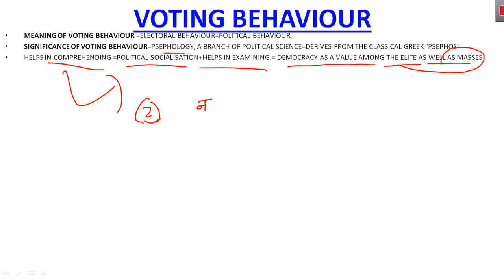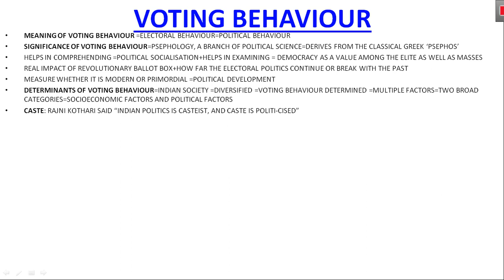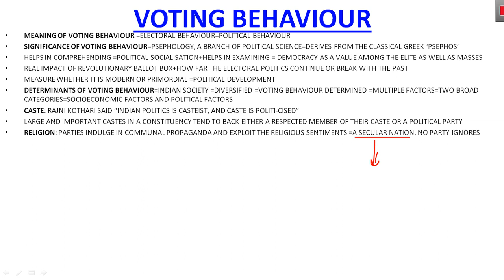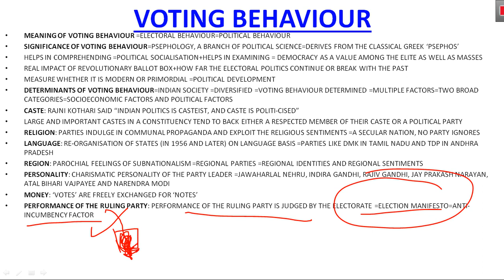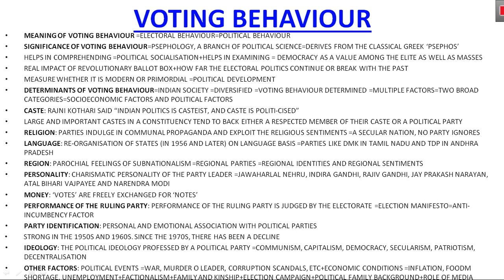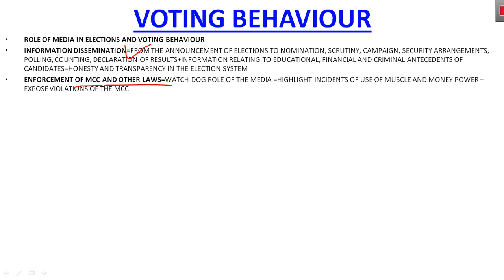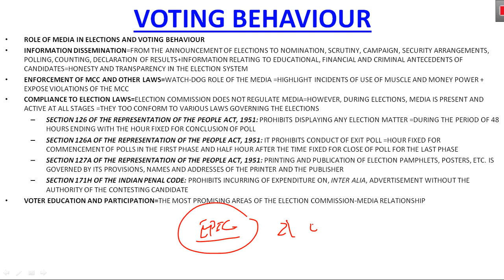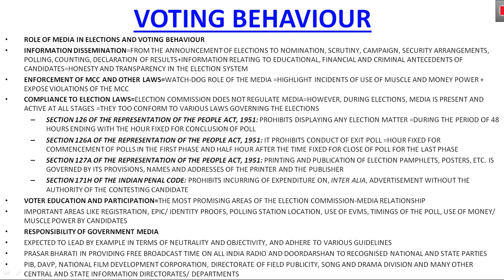VOTING BEHAVIOUR | LAXMIKANT POLITY CHAPTER WISE | UPSC EPFO | CHAPTER-74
prabhavieducationhub Notes for indian polity, indian economy and india's struggle for independence together=
Hello students
your quaries
polity for epfo
polity for upsc epfo
upsc epfo polity
laxmikant polity chapter wise
m laxmikant polity 6th edition
laxmikant polity
laxmikant 6th edition
voting behaviour
voting behaviour laxmikant
 @PRABHAVI EDUCATION HUB ​